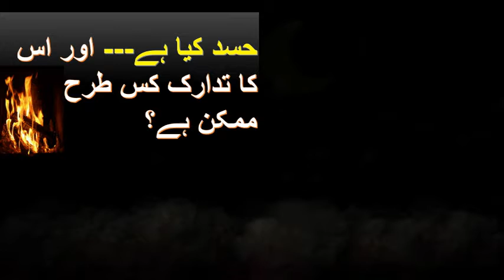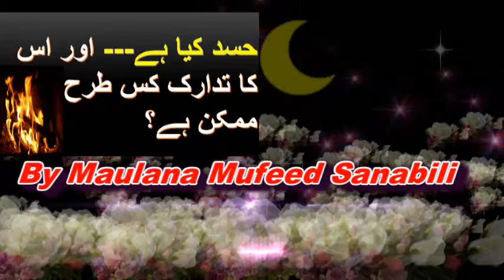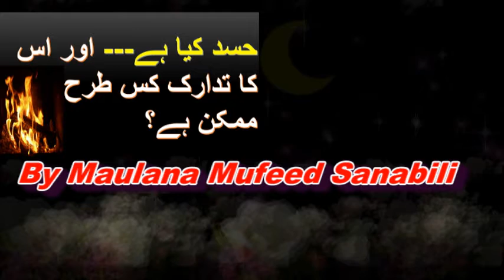Hasad Kiya Hai? aur isse kaise bacha jaye By Maulana Mufeed Sanabili on 17.11.2017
Hasad Kiya He? aur es se kaise bacha jaye By Maulana Mufeed Sanabili on 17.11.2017